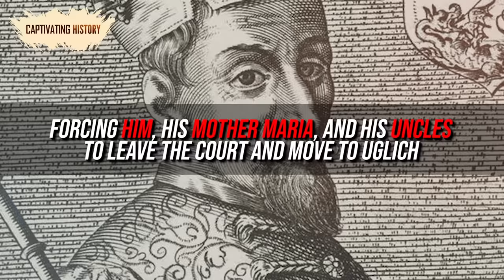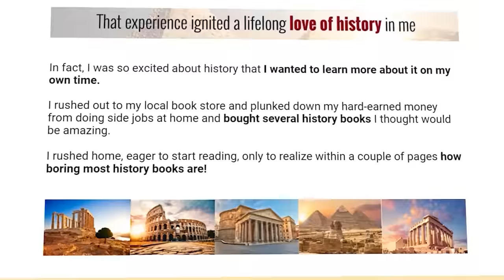The Eight Wives of Ivan the Terrible and Their Horrific Fate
Considering that he has gone down in history as Ivan the Terrible, the first tsar of Russia could hardly have been a Boy Scout. As his name suggests, Ivan had an utterly terrifying presence during his thirty-seven-year-long reign.
Ivan's story is not only one of brutality, but it is also a tale of great suffering. It's the story of a little boy whose father died when he was just a toddler; a story of a child whose mother was poisoned when he was only seven years old. This was a boy who had to struggle to survive as the warring nobility threatened, molested, and harassed him endlessly while he tried to protect his only friend—his deaf and mute little brother.